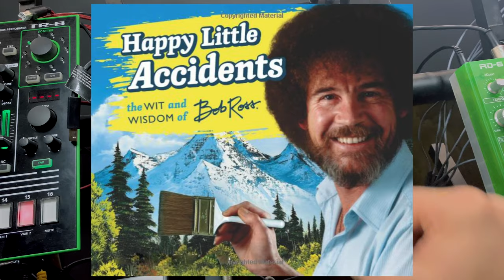SND ACME-4 MIDI Clock Shifter Demo – no talking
Legal notice:
Remise 3 Medienservice Agentur GmbH
Ludgerusstraße 46
47179 Duisburg
Tel: 0203/498705
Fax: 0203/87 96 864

Impressum:
Telefon: 0203/498705
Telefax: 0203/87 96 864